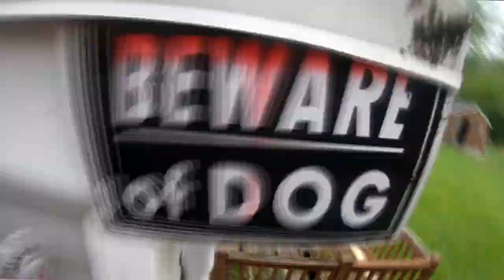1st Annual Sippy Cup Slippy Cup Invitation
4th of July Fun and Games